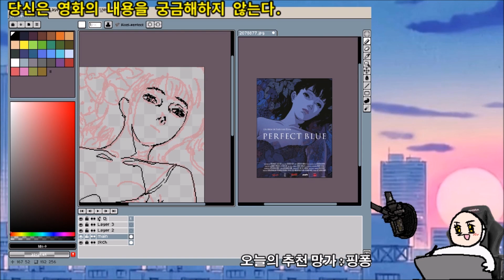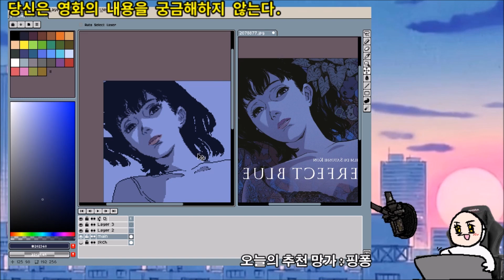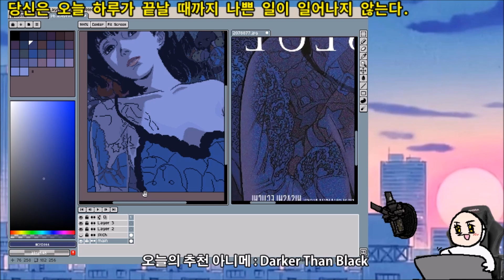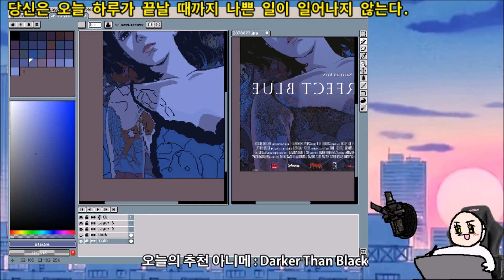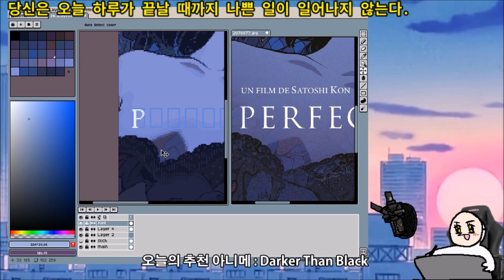도트 타임랩스 18 | 퍼펙트블루 | 곤 사토시 | 에이스프라이트 튜토리얼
곤 사토시 감독의 애니메이션 "퍼펙트블루"의 포스터를 모작했어요.
그리면서 계속, 몸통 불투명 묘사를 해야 하나 말아야 하나 고민했는데 결국 할 건 하게 되네요. 응, 그러네요!

삽입곡 : Cherish These Memories ("퍼펙트블루" OST)